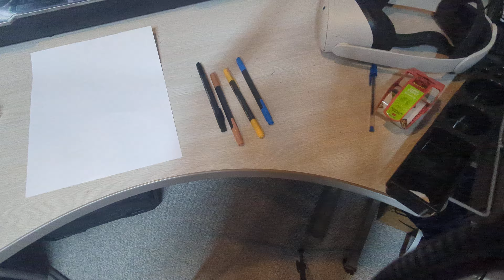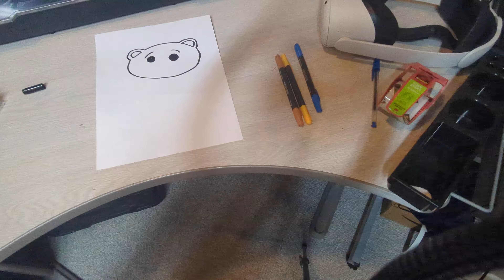How to Draw Bam Bear from Plim Plim